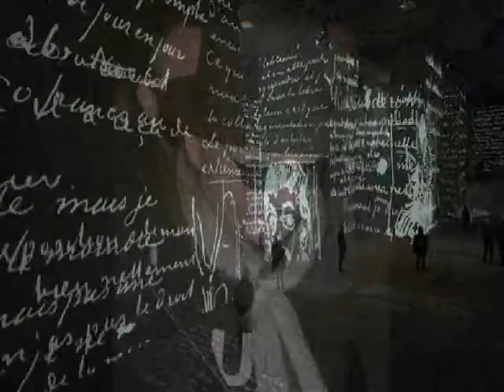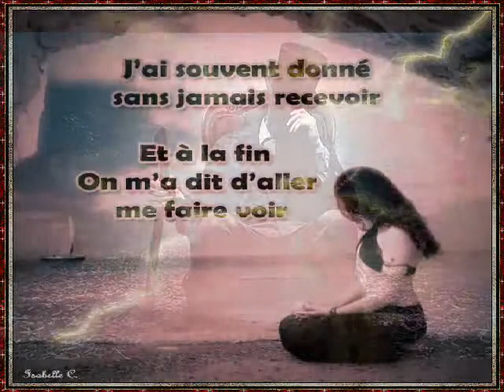J H un signe de Johnny clip dan sadydan